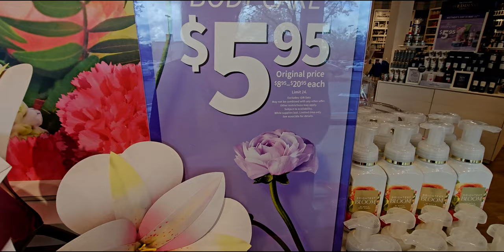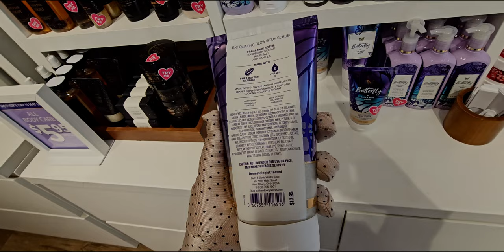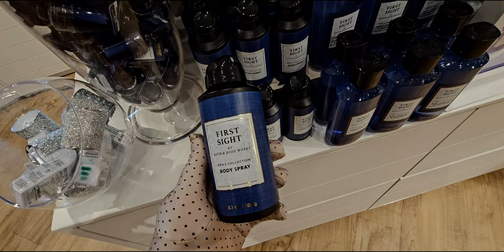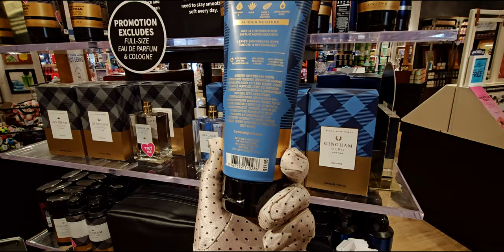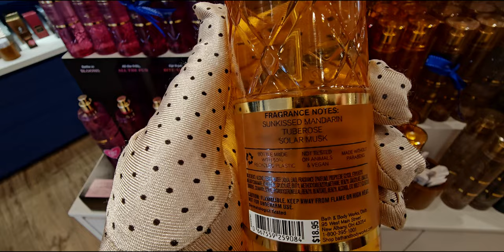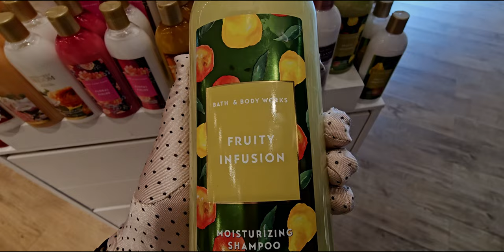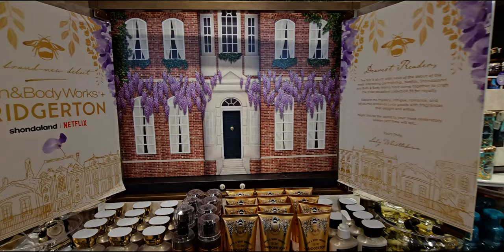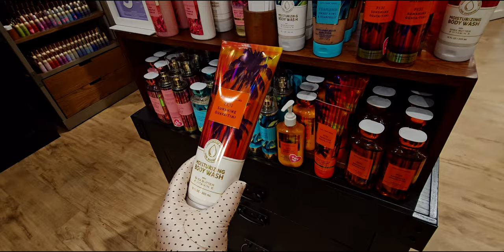$5.95 ALL BODY CARE SALE | What's Left of The Everyday Luxuries Collection at Bath & Body Works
This sale is a fun one!
Handle: @mesarastarr |
Friend Mail:
  MESARASTARR,
  9105 Bruceville Rd. 1A,